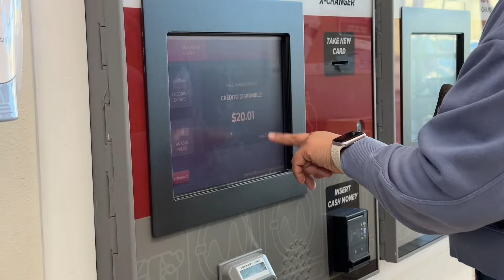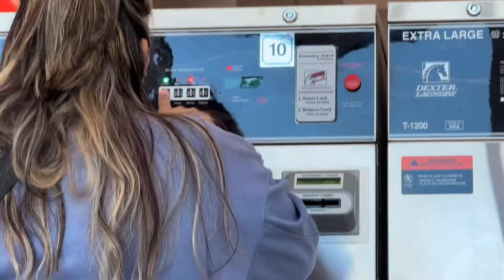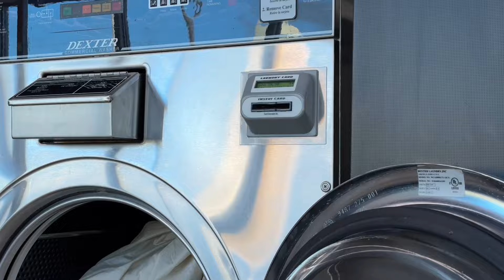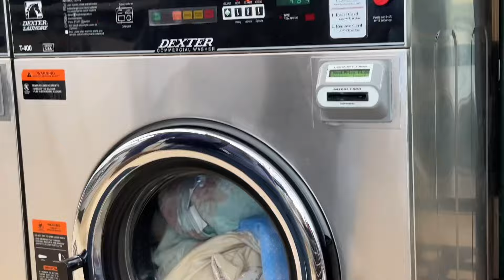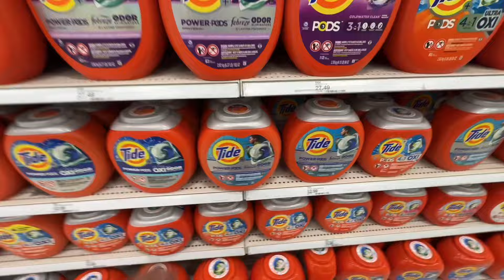RUTINA DE LAVADO + MIS PRODUCTOS FAVORITOS 🧼🫧🧴🧽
Holaaa primero que nada gracias por estar aquí mirando mis videos
Está es una colaboración con mis tres amigas  para que conoscan sus rutinas de lavado 🧽🫧🧼